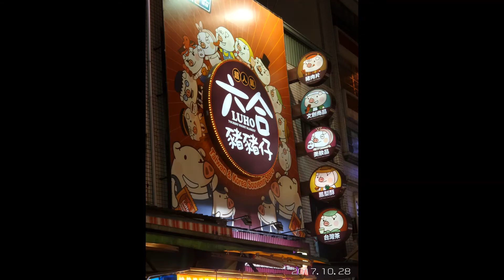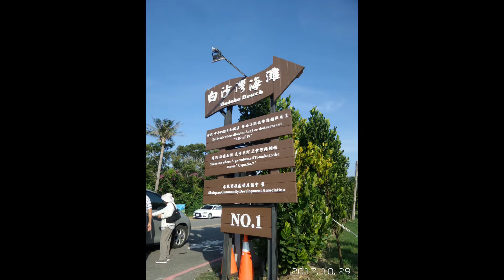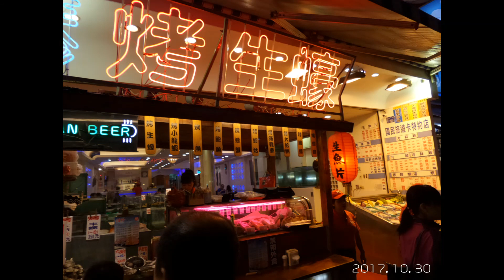1998 music jam (recorded by cassette tape)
1998 music jam, SOLO by Boris Man, Chord strumming by Eric Chan
Be Happy ! Hope everyone can travel very soon .